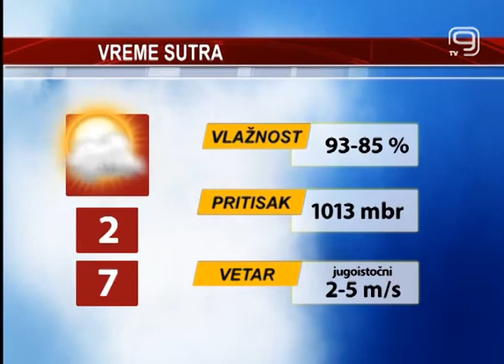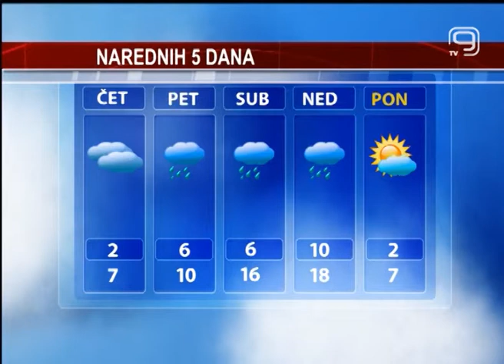TV KANAL 9, NOVI SAD, Vremenska prognoza 27.03.2013.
I danas u Novom Sadu pravi zimski dan. Oblačno tokom čitavog dana. Tokom popodneva pad vlažnosti vazduha što će usloviti i smanjenje padavina.Temepratura od -1 do 2 stepena. Vetar slabijeg intenziteta, južnog pravca. Vazdušni pritisak oko 1000 milibara.